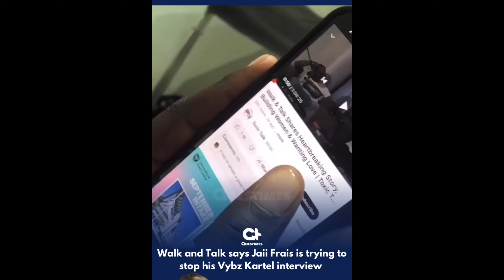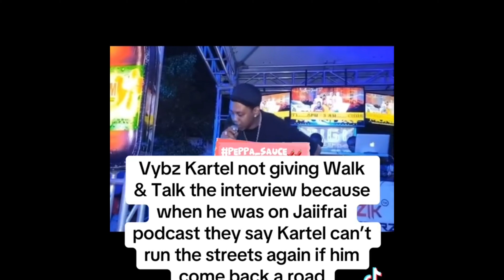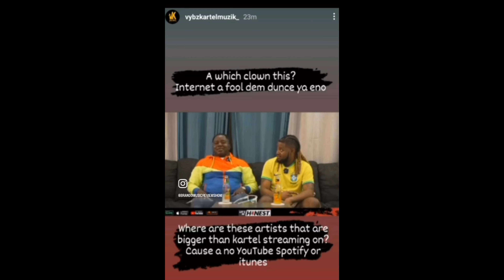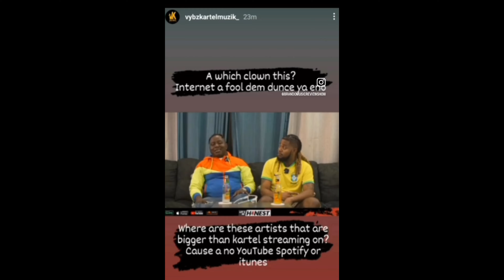VYBZ KARTEL MIGHT NOT DO WALK AND TALK INTERVIEW BECAUSE OF THIS 🤔 HE DIDNT SPEAK FACTS 😳 😔